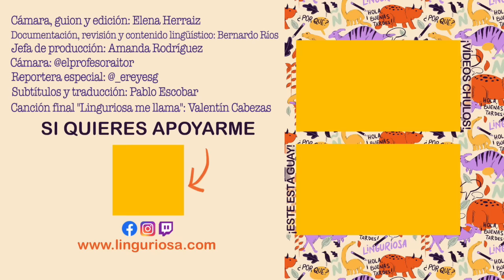En "ANDALUCÍA" hay una lengua muy RARA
¿Eres capaz de entender el yanito (o llanito) de Gibraltar?

📚Bibliografía:
María Vázquez Amador *Introducción al Yanito de Gibraltar* Universidad de Cádiz
David Lebey *Yanito: variedad, híbrido y spanglish* Univesidad de Cádiz (Visiones europeas del spanglish), Uno y Cero Ediciones, Valencia, 2015
Carmen Fernández Martín Incorporación léxica y actitudes lingüísticas en el campo de Gibraltar Universidad de Cádiz, Departamento de Filología Francesa e Inglesa
Elena Errico *Una variedad fronteriza: algunas notas sobre el español gibraltareño o yanito* Univesità di Sassari

Manel F. Martinez-Aroca Marin
Curtis Walker
Craig Ludington

Pablo Dupont
Eve Dietmann
Daniel G Bate
Mario Pacheco
Franz Pereira
Pierre Laplante
Leo Edermaniger
Begoña
Julia Mc Cray
Javier Álvarez García
Héctor Vilar Górriz
Jose Hernandez
Ela Valentina
Jonathan Miljus
Victor Sanchez
Kathrin Mendoza
Charles Lee
Steve Groen
Edgar
Oded Lahat Bursztyn
Athan roa
Sam
Capatapa
David Bissinger
José Horacio Cabrera
John Adams
Portuguese With Leo
Gianluca Repossi
Kathy Rugg
Pablo Torres
sergio valdez
David Browne
Davide Gemello
DonL
Bo Hemphill
Doug Lefler
Ruben Ferreyra
Monika B
EK Powell